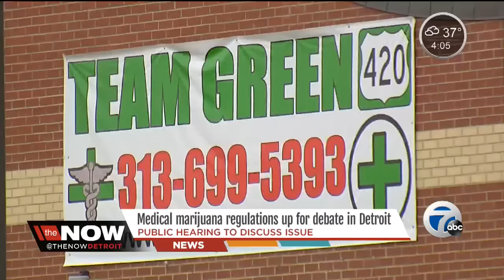Medical Marijuana up for debate in Detroit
The city of Detroit city council is debating a tougher medical marijuana ordinance.